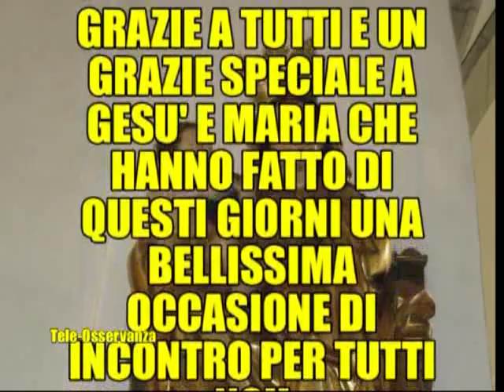Video generale parte 4 - Campo Estivo Catechismo/ACR 08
Video parte 4, Campo estivo del Catechismo/ACR della Parrocchia Osservanza - Val Pusteria 26 giugno - 4 luglio 2008